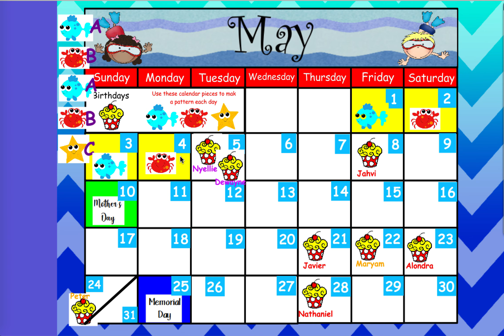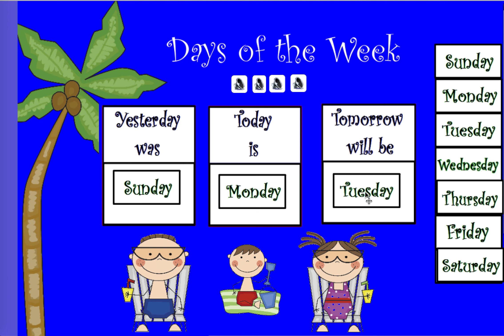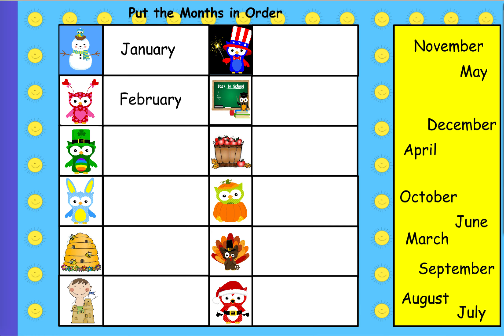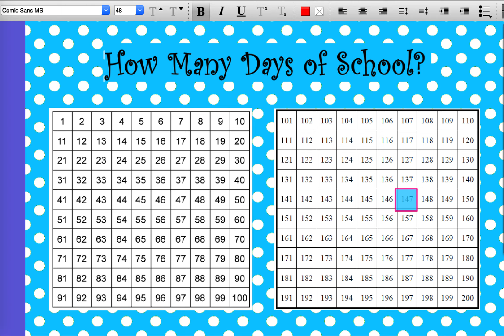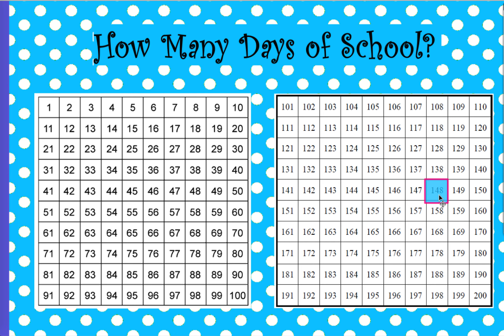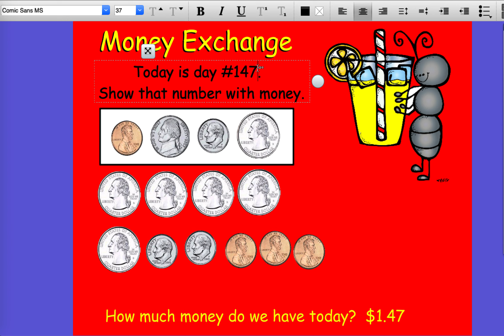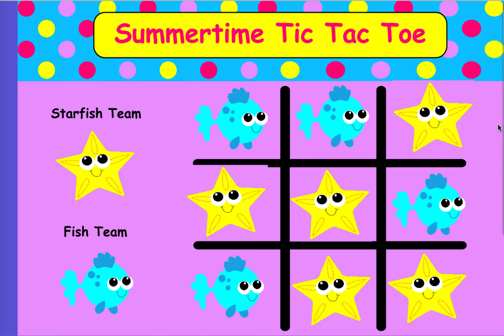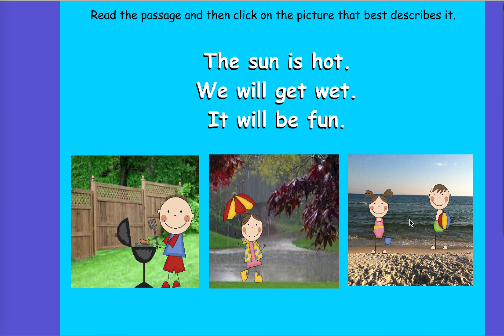Monday, May 4, 2020